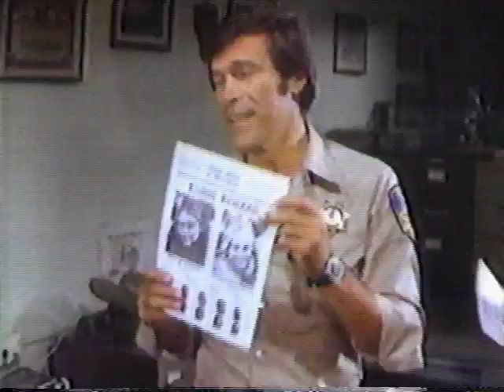Dixie Dynamite Vintage TV Spot TBS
This aired in 1986 on TBS during a showing of Meatballs. The classic action movie DIXIE DYNAMITE!